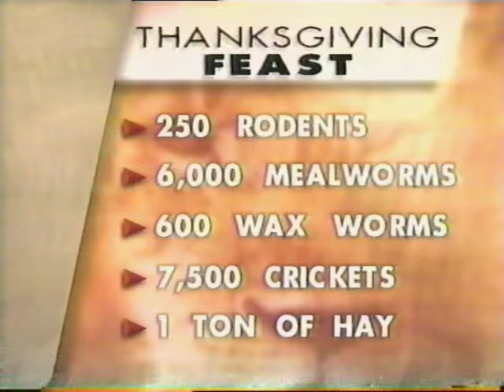Morning News Thanksgiving Highlights - KTVT 11 Dallas Fort Worth 11/26/1996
News, Traffic, and plenty of Thanksgiving banter. Also features the "Cool School" segment on Short Elementary (my old school and the reason my family recorded this newscast).
Originally aired on the morning before Thanksgiving (11/26/1996) on KTVT (CBS 11) Dallas-Fort Worth, TX.